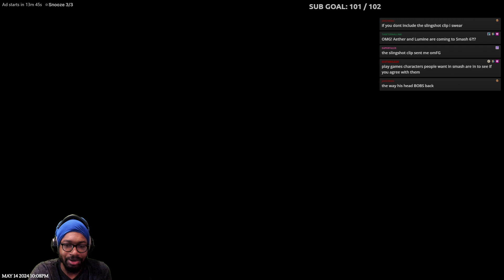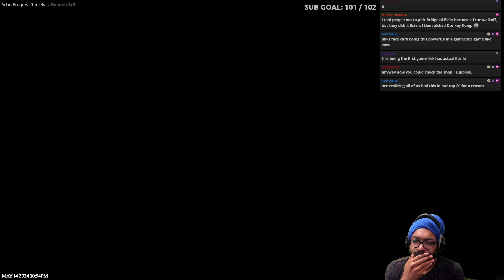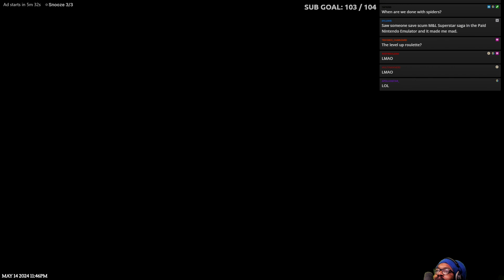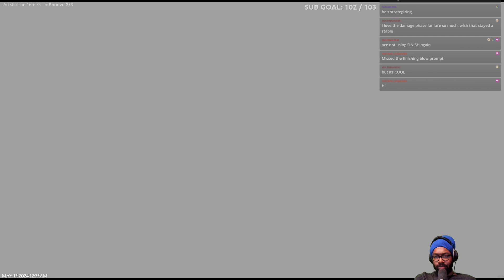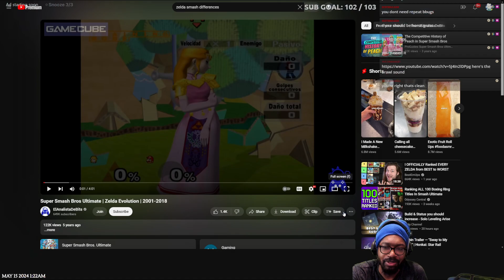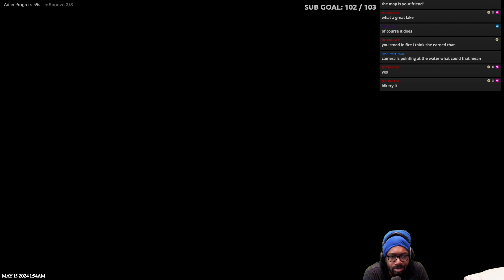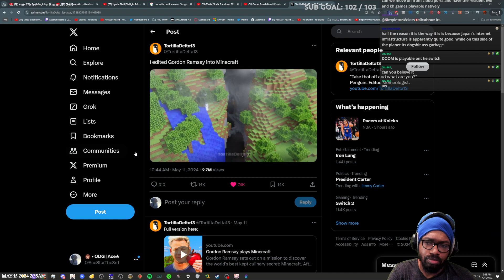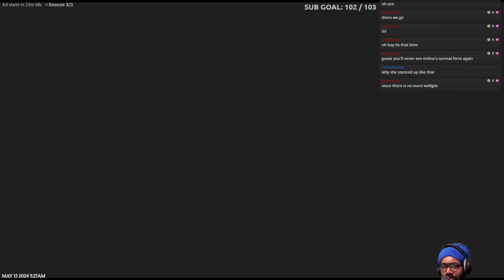(Blind) MORE LEGEND OF ZELDA: TWILIGHT PRINCESS - (Part 3)